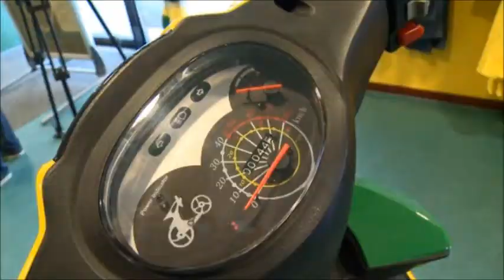Uitreiking ADO Den Haag scooter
In de fanshop kreeg de winnaar van de Scooter-actie zijn elektrische ADO Den Haag scooter overhandigd